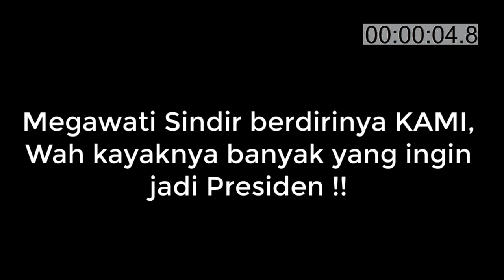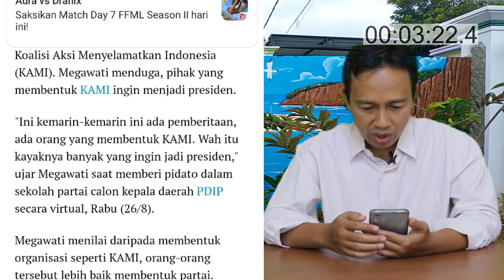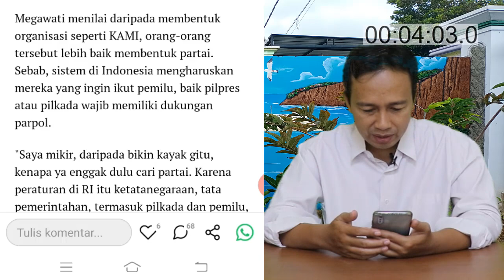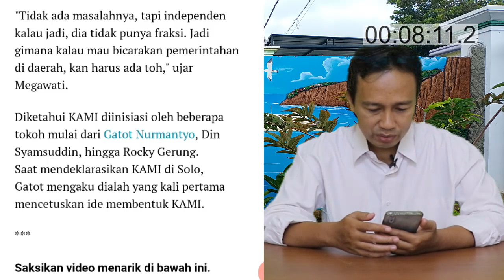MEGAWATI SINDIR DEKLARATOR KAMI, WAH KAYAKNYA BANYAK YANG INGIN JADI PRESIDEN